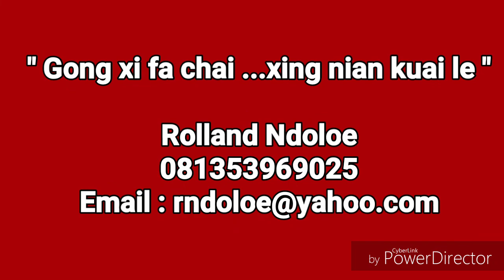POP MANDARIN ROLLAND NDOLOE HARI BAHAGIA